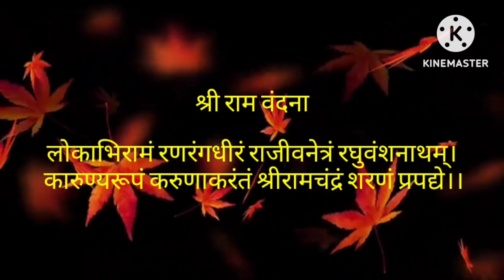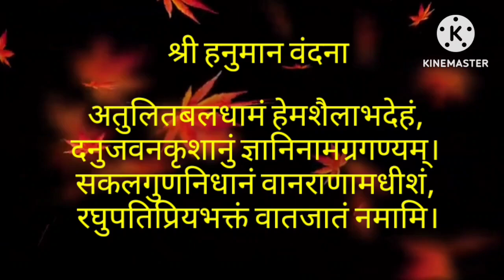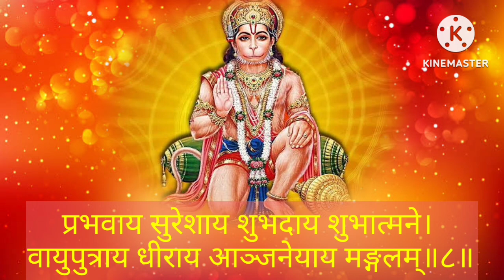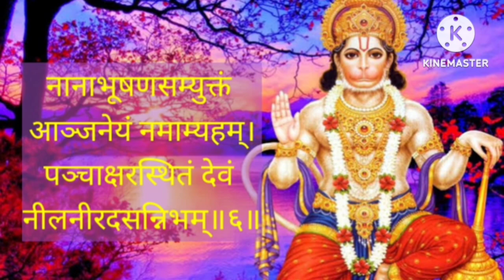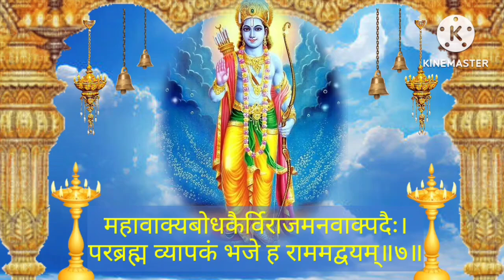Mangalwar Vandana। वन्दना। आंजनेय मंगलाष्टक।श्रीआंजनेय स्तोत्र। श्री रामाष्टकम्। मंगला गौरी स्तोत्र।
Meditation Chants
Hanuman Bhajan
Ganesh Bhajan
Ram Bhajan
Laxmi Bhajan
Santoshi Maa
Sherawali Mata
Aarti Sangrah
Morning Mantra
Shiv Bhajan
Shanidev Bhajan
Vishnu Bhajan
Saibaba Bhajan
Devi maa Bhajan
Laxmi Aarti
Ganesh Aarti
Om Jai Jagdish Aarti
Shiv Aarti
Hanuman Aarti
Sharad Purnima